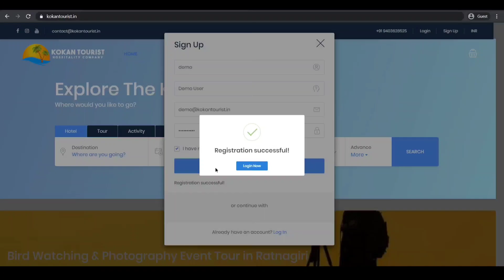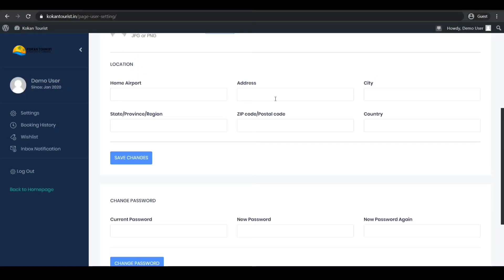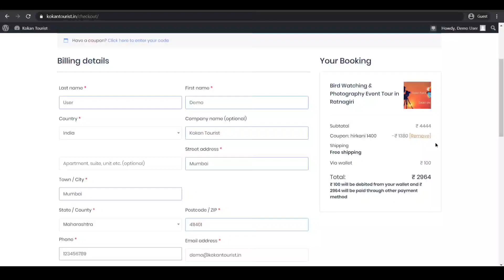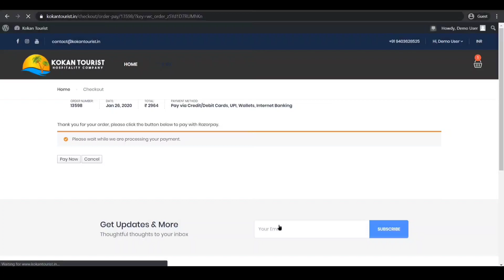How to book Event Tours from Kokan Tourist with Coupon code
Kokan Tourist Hospitality Company organized Birds Watching & Photography Event Tour in Ratnagiri.

From Hirkani Nishant Shetty you will get discount upto 1400/- on this event booking. Use Coupon code: hirkani 1400